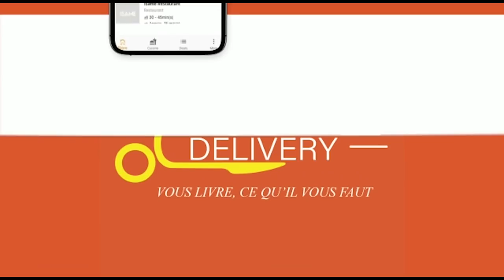Lil G avuze amateka mutabwiwe kuri Jay polly/Nahinduye Look kuko tumaze gukura/Tuff Gang batatesetse